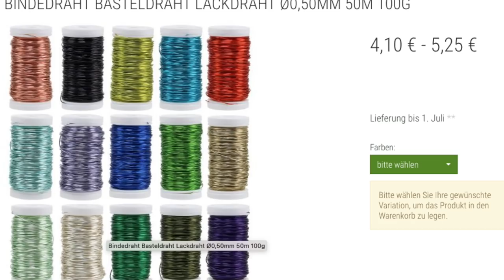Vasenzauber mit Allium & Knöterich- Floristik-Dekoidee zum selber machen DIY mit Insidertipps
Wie du deine hohe Vase perfekt blumig dekorierst: Ich erkläre dir in diesem Video die perfekte Vasendeko, die du ohne Vorkenntnisse einfach nachmachen kannst. Floristik-Anleitung zum selber machen mit wertvollen Tipps für den Einkauf der Materialien.

deiner Margit

Margit Strak
Freischaffende Floristin